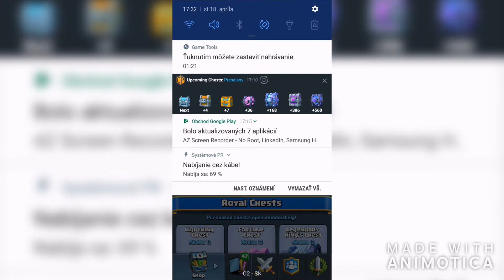Probably My Best Opening!!! SMC part 2